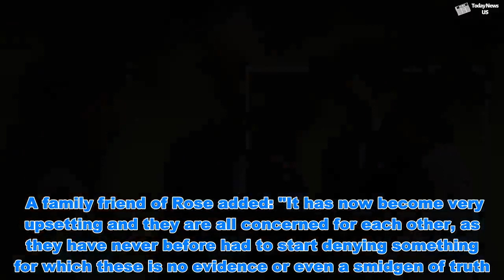Royal ROW: Kate Middleton upset over claims she is in 'rural RIVALRY' with close friend - Today New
Royal ROW: Kate Middleton upset over claims she is in 'rural RIVALRY' with close friend  - Today New   Royal watchers had claimed the Duchess of Cambridge had “a terrible falling out” with her "rural rival" Rose Hanbury and moved to banish the former model from her friendship group. The Marquess and Marchioness of Cholmondeley are said to be part of Kate and William's inner circle, and are often seen rubbing shoulders with the Royal Family at invite-only events and parties. Reports claimed the Duchess told William that Rose needed to be "phased out" and eradicated from their inner circle.  ROYAL SHAKE-UP: Kate and William preparing for King and Queen with ...   Royal PLOT: Kate to be pushed back into spotlight by The Queen  However, a source close to the family has dismissed rumours of a royal rift between the Kate and Rose - putting speculation to rest.A family source told Daily Mail royal correspondent Richard Kay: "These hurtful rumours of a fall-out are simply false. "William and David were in touch with each other over the weekend, not knowing whether to laugh or complain. "Both wives are hurt by the suggestion that there is any argument or even a coolness between them. They have plans for future events involving their charity. “This is a question of a lie going round the world before the truth has even had time to take its boots off.”The pair are said to live just three and a half miles from Sandringham in Houghton Hall, and their twin boys - Alexander, Earl of Rocksavage and Oliver, Lord Cholmondeley - are close friends of Prince George and Princess Charlotte.Another family source told Mr Kay: "A whisper which had no basis or truth has turned into a roar. "Both couples laughed when it was first carelessly put around and endlessly repeated, even though it was patently not true. "As more and more people passed it on, it took on a life of its own and has now become hurtful and toxic."  Meghan Markle and Harry’s split from William and Kate ‘had to happe...   Meghan Markle and Prince Harry’s move funded by Queen and Prince Ch...  A family friend of Rose added: "It has now become very upsetting and they are all concerned for each other, as they have never before had to start denying something for which these is no evidence or even a smidgen of truth. It is just mad."David and Rose have been to Sandringham and shot with William and Kate, but they have been to each other’s houses fewer than three times each — some rift!"Over the weekend, newspapers reported Rose had become Kate’s "rural rival" and how their falling out was “much worse than first thought”.William was said to have been unhappy with the rift and tried to help them reconcile in order to salvage his friendship with David, Rose's husband.    A royal source previously told The Sun: “It is well known that Kate and Rose have had a terrible falling out.“They used to be close but that is not the case any more.“William wants to play peacemaker to the two couples can remain friends, given they live so close to each other and share many mutual friends.“But Kate has been clear that she